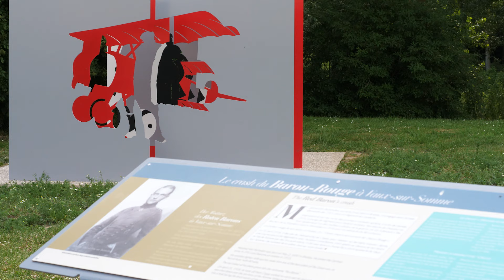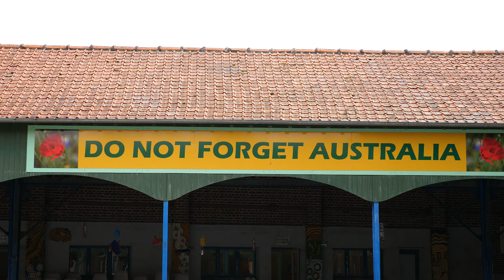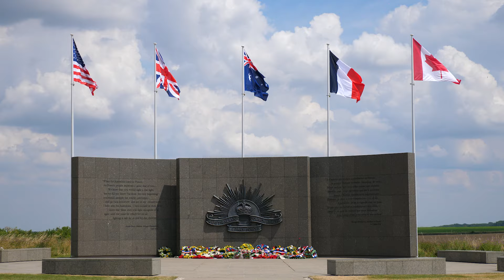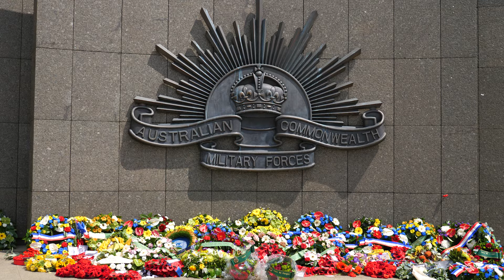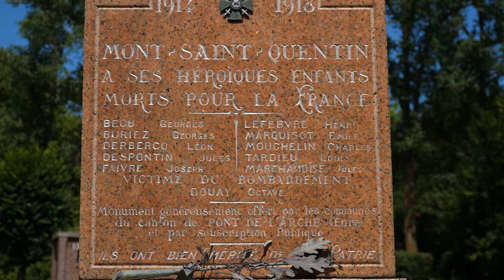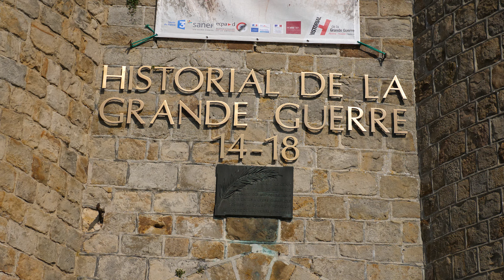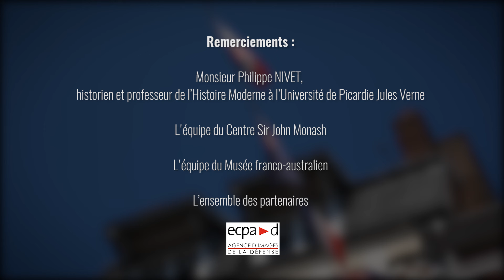Lâchez les tanks ! - Bataille de la somme 1918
On parle souvent de la bataille de la somme en 1916, mais beaucoup moins de celle de 1918, qui pourtant est un tournant dans la Grande Guerre. Dans cet épisode, découvrez les tactiques inédites mises en place par les généraux alliés afin de vaincre les allemands. Explorez la légende du Baron Rouge, découvrez la bataille du Hamel et le célèbre Sir John Monash, rejoignez les troupes néo-zélandaises et australiennes pour un assaut qui reste encore aujourd'hui dans les mémoires !

Episode financé par le département de la Somme.

➤ Merci à Philippe Nivet pour sa participation et à toutes les équipes de la Somme pour leur gentillesse et leur disponibilité.
➤ Merci à l'Odieux Connard pour sa collaboration, c'était un plaisir incroyable de travailler avec lui !
📸 Crédit Photos : Australian War Memorial

➤➤➤ Sources en fin de description

🔸Découvrez ma boutique en ligne🔸
🔸Rejoignez-moi sur les réseaux !🔸
➤➤➤ Pour en savoir plus :
- HAMEL, Somme, par Peter Perdersen, 2004, Editions Leo Cooper (EN)
“Naours, histoire d’un village et de ses souterrains refuges”, par Jean-Michel Bouchy, 2004, Editions Les grottes de Naours.
- “Marcelcave, tome1 et tome 2”, par Jean-Michel Hareux, 2014, Presse Pulcio
- “De Villers-Bretonneux à Le Hamel, 1918, les australiens sur le front occidental”, 2008, Ministère des anciens combattants.
- “D’Amiens à la ligne Hidenburg, 1918, Les australiens sur le front occidental”, 2008, Ministère des anciens combattants
- “Sondage archéologique préalable dans les souterrains aménagés de Naours, les traces de la grande Guerre” Volume 1 & 2, sous la direction de Gilles Prilaux, 2016  INRAP
- “The silent soldiers of Naours”, par Gilles Prilaux, 2017, INRAP
 - “Villers Bretonneux”, par Jean-Michel Hareux, Tome 1et 2, 2007, Editions SERHAM
- “Atlas Somme, terrains d’aviation militaire”, par Jacques Calcine, 2014, Collection Atlas
- “Monographie des villes et villages de France, la somme sous l’occupation allemande”, Charles Calippe, 1996, Office d’édition du livre d’histoire
- “La Picardie dans la Grande Guerre”, par R. Meissel, 1994, CNDP
- “Men of Mont St Quentin, between victory and death”, par Peter Stanley, 2009, Editions Scribe.